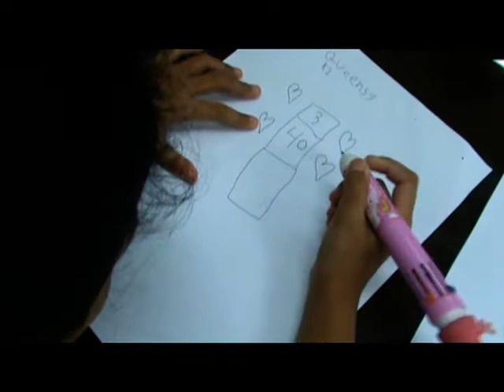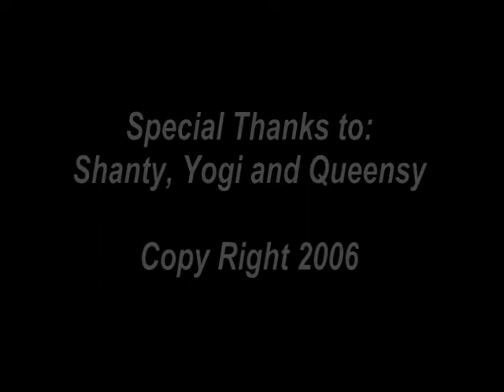Pheint Crue - Bidadari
Produksi: Rumah Pheint Crue 2010.

Dari PHEINT CRUE (Wawan Lesmana, Moeloek, Irfan, Badoy Fai dan Acip)

Special Thanks to Mr Yoga (Studio 61)Persembahan untuk teman-teman Pheint Crue, Apache, Anak2 OI, wabil khusus OI kebaya merah, JB community, etc.

Buat teman-temenku semua, Bonky Ramadhan, Baron kertasasmita, Gucle wiryawan, Dian, Yulia, Adek kecilku, Iwin, Heri, Phicung, benz, roni, Alie Cabo, Iwan dan Afhit Klip  "Ucok" Pheint crue terima kasih banyak untuk bantuannya kalian semua sederhana dan tanpa pamrih. Semoga kita bisa bekerja sama lagi.

We Love U Full